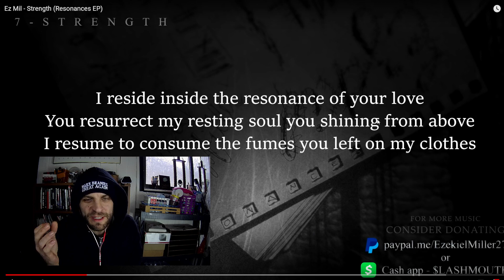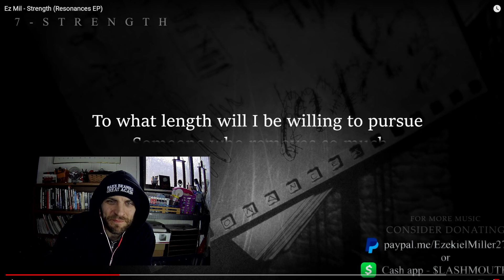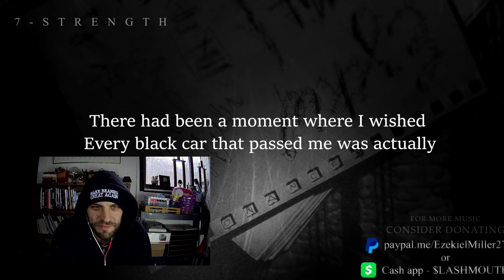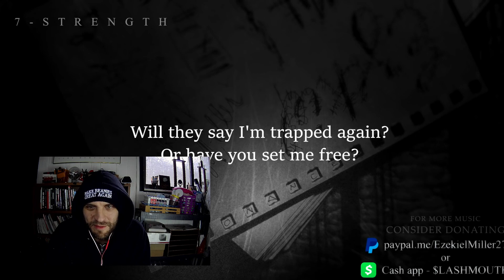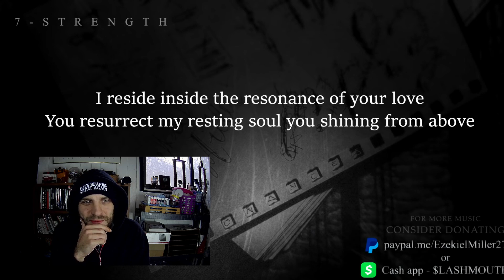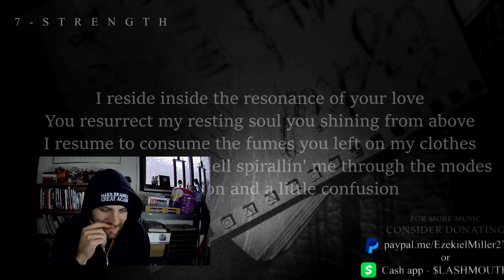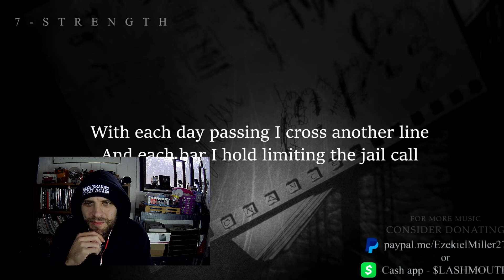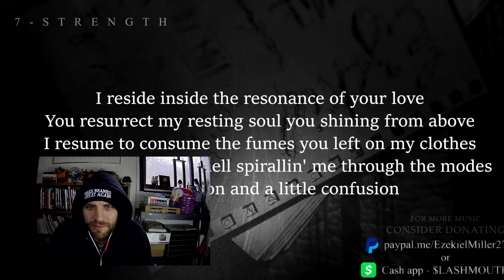Ez Mil Strength (Resonences EP) - A Love Song?I didn't see this coming!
Ez Mil Strength A Love Song. This one is for my filipino homies. I did not expect this from Ez Mil, the instrumentals and message of this song are amazing. This man's versatility is impressive.